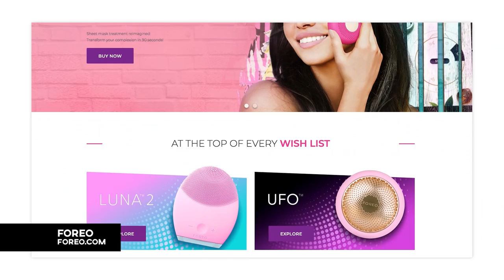MINHA EXPERIÊNCIA COM A FOREO LUNA 2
Neste video contei sobre minha experiência com a Foreo Luna 2. Contei como achei incrível que desde que comecei a usar percebi mudanças significativas na pele e hoje não consigo viver sem! Não posso fazer um vídeo com dicas de como cuidar da pele sem citar minha experiência com a Foreo!

😎  Lu Tranchesi